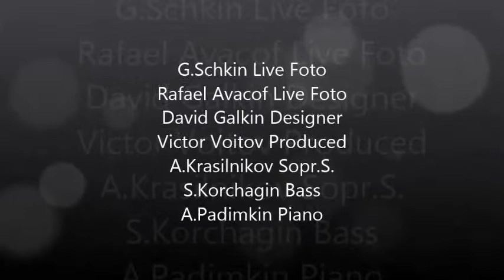alexander pischikoff Алексадр Пищиков Club ESSE Moskau